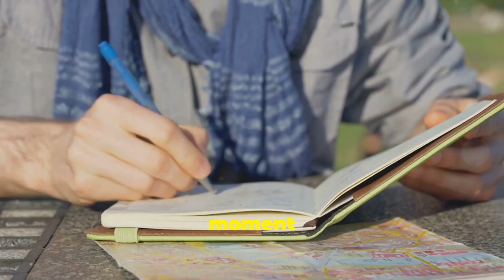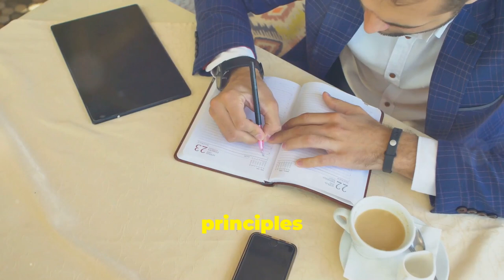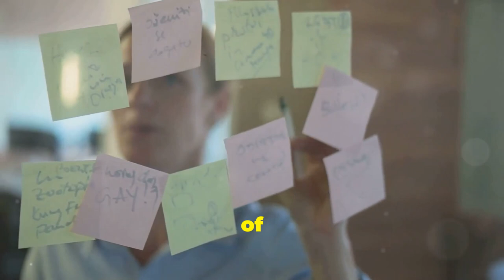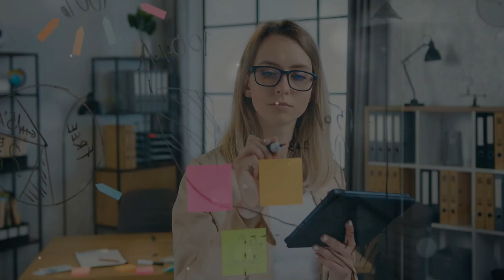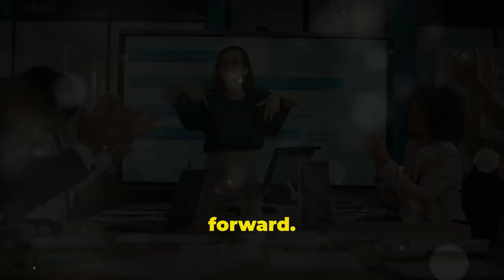How to Find Joy: By Escaping Self-Comparison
In this video, "How to Find Joy: By Escaping Self-Comparison," discover how I found happiness after I escaped comparing myself to others.

Dive into powerful strategies for cultivating self-acceptance and overcoming comparison. By embracing personal growth and focusing on emotional well-being, we can unlock the path to inner peace.

Learn how mindfulness, gratitude, and self-love are key to finding joy and contentment in your own journey. Join me as we explore the transformative power of letting go of comparison, and step into a life filled with true happiness and fulfilment. Start your journey toward self-acceptance and inner peace today!